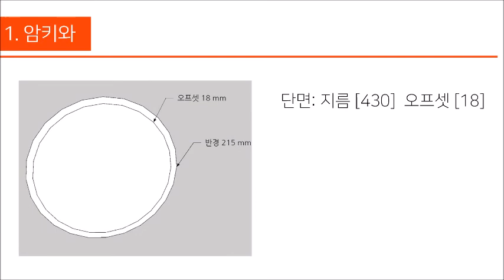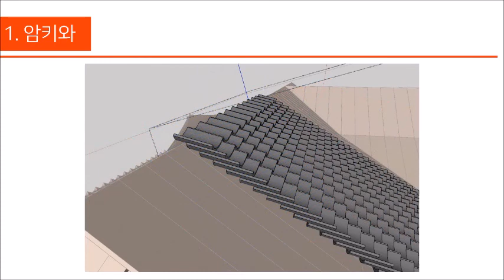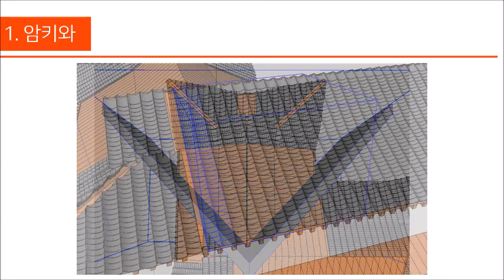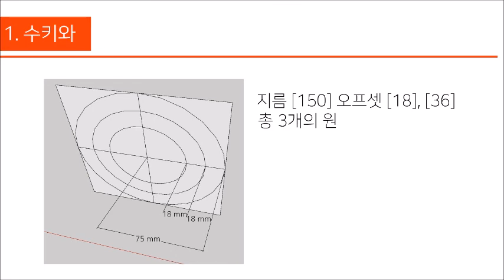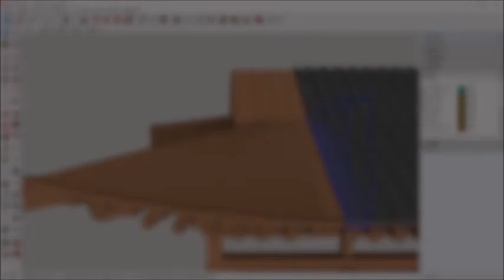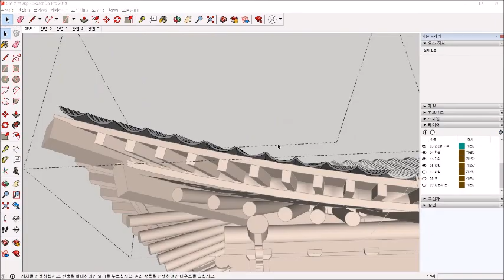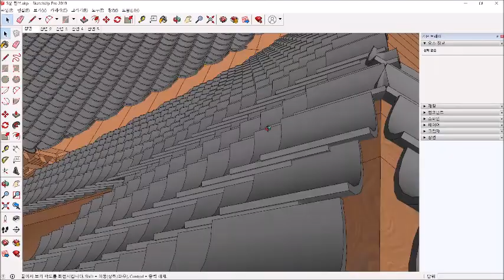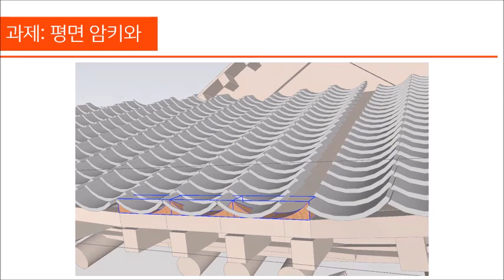[스케치업 한옥] 10. 기와 배치하기-1 | 곡면 위에 평면 부재 배치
강사
이준호